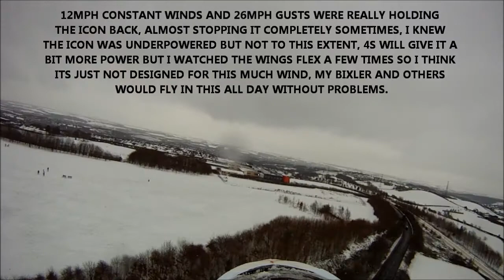PARKZONE ICON A5 ON SNOW IN HIGH WIND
It was really windy gusting up to 26mph and the icon was getting bumped around a lot, especially when at low speeds, when i saw a chance to land i just dumped it before something went wrong lol.
On 3s the icon is underpowered, even more so if carrying extra weight so 4s is probably the way to go next time.